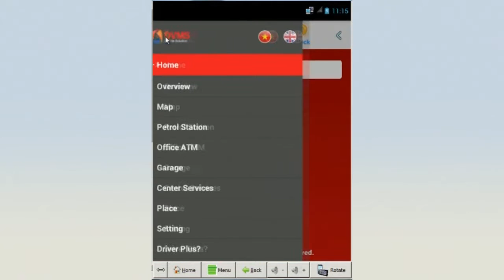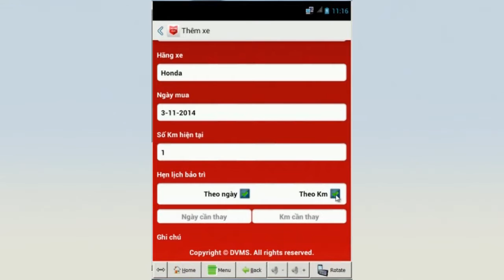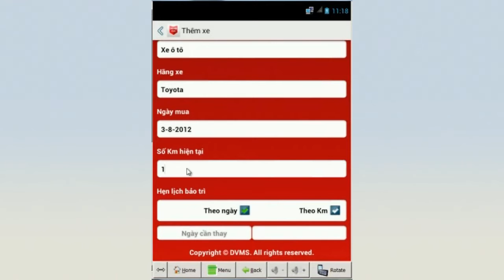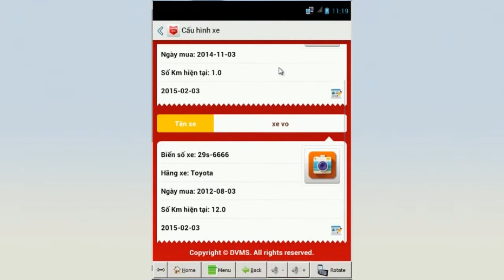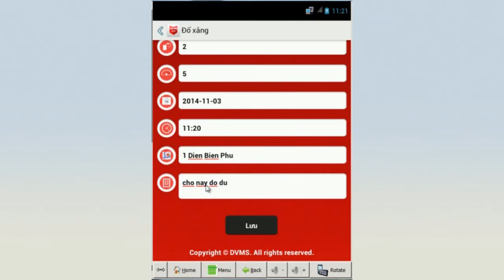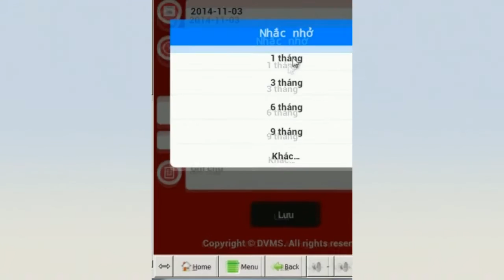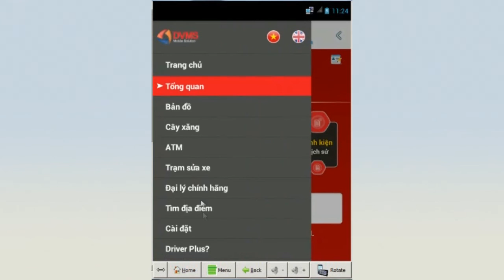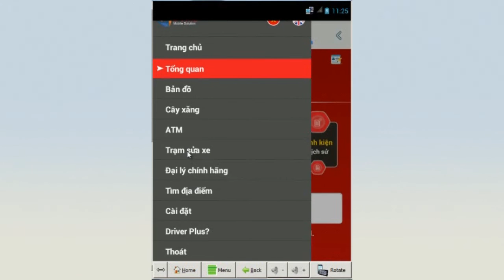Tự động nhắc thay nhớt, bảo dưỡng xe, tìm nơi sửa xe, cây xăng... trên smartphone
DriverPlus tự động nhắc bảo dưỡng xe, thay nhớt... trên điện thoại và nhiều tiện ích khác cho người lái xe ô tô / xe máy.

Vì bận rộn với công việc, chắc bạn đã từng quên mất ngày phải bảo  dưỡng xe, tới km phải thay nhớt cho xe của bạn. Hoặc đang đi trên đường  bỗng xe gặp trục trặc vậy làm sao để tìm chỗ sửa đây? hay xe gần hết  xăng vậy làm sao để tìm cây xăng gần nhất để đổ xăng?

Driver Plus cho phép bạn cài đặt để điện thoại hoặc máy tính bảng nhắc nhở bạn sắp tới ngày cần bảo dưỡng xe, sắp phải thay nhớt...
Quản lý mọi vấn đề liên quan tới xe của bạn, như thông tin ngày mua,  số xe, loại xe, lịch sử thay nhớt, đổ xăng, nơi thay nhớt, nơi đổ  xăng...

Chỉ cần mở Driver Plus lên là bạn dễ dàng Tìm nơi sửa xe, garage, tìm  đại lý chính hãng gần nơi bạn đứng nhất. ứng dụng sẽ tự tìm theo hãng  xe mà bạn đang đi. Ngoài ra bạn cũng có thể dùng Driver Plus để tìm cây  xăng, trụ ATM, nơi đang có khuyễn mãi giảm giá... xung quanh khu vực bạn  đang đứng...

Driver Plus giúp bạn ghi lại toàn bộ các lần đổ xăng  , thay nhớt, thay và sửa chữa linh kiện xe. các thông tin như nơi thực  hiện những việc đó, thời gian, chi phí... giúp bạn thống kê lại toàn bộ  chi phí cho xe của bạn. phần thống kê có thể xuất ra file excel dạng  .csv để bạn xem trên máy tính hoặc các thiết bị khác.

Driver Plus xuất bản phiên bản đầu tiên lên Google Play từ 2014.

Cài đặt ứng dụng và sử dụng miễn phí, an toàn khi sử dụng tại

Ngoài ra nếu bạn đang kinh doanh một sản phẩm , dịch vụ nào đó mà muốn đưa thông tin sản phẩm dịch vụ của bạn vào phần Địa điểm và tìm kiếm trên app Driver plus cũng như các app khác của DVMS thì bạn liên hệ với chúng tôi qua email: hoặc gọi để được tư vấn thêm.

Lập trình ứng dụng di động, kinh tế chia sẻ, Mạng Xã Hội, Blockchain, Bigdata, Chuyển đổi số, kinh tế số

DVMS chuyên:
* Gia công phần mềm, ứng dụng di động, website,...
* Tư vấn và xây dựng ứng dụng cho smartphone và máy tính bảng, tư vấn ứng dụng Vận Tải Thông Minh, Thực Tế Ảo, phần mềm quản lý,...
* Tư vấn và xây dựng mạng xã hội, tư vấn Giải Pháp CNTT cho doanh nghiệp, start-up, tư vấn chuyển đổi số,...
* Tư vấn, xây dựng, chuyển giao công nghệ Blockchain, Big data, Mạng Xã Hội,...
* Đào tạo chuyển đổi số, xây dựng và chuyển giao đội ngũ công nghệ thông tin cho doanh nghiệp và start-up,...

* DVMS thành lập từ 4-7-2012, nắm vững nhiều công nghệ phần mềm, mạng và viễn thông. Như Payment Gateway, SMS Gateway, GIS, VOIP, iOS, Android, Blackberry, Windows Phone, Java, Microsoft tech,Cloud Computing, Blockchain, Big data,...
* DVMS có kinh nghiệm thực tế tư vấn, xây dựng, triển khai, chuyển giao, gia công các giải pháp phần mềm cho khách hàng Việt Nam, USA, Singapore, Germany, France,...

CTY DVMS
DC: 95/2/26 Bình Lợi, Phường 13, Q. Bình Thạnh, Sài Gòn, Việt Nam